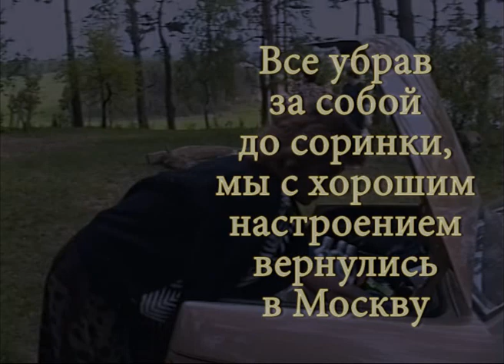topaz 1993 05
Фирма "Топаз" на пикнике в "Петрово-Дальнее", 1993 год.